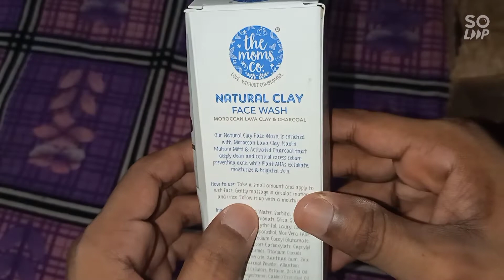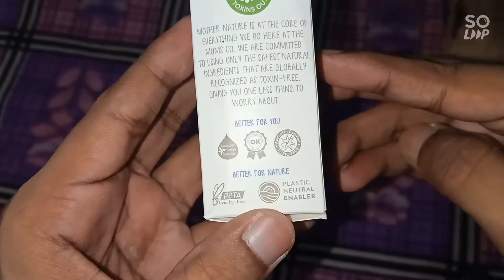the moms Co. Product || Natural Clay Face Wash || Tear Free